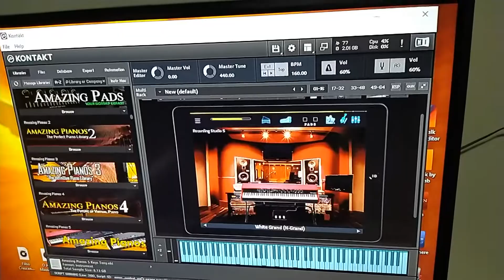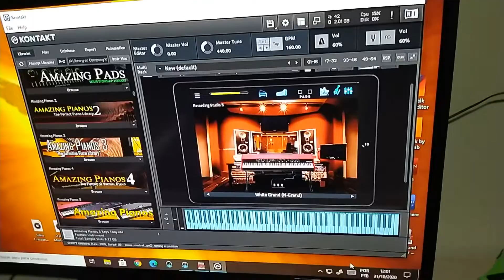Nord Stage 3 (White Grand) & Amazing Pianos 5!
A todos que amam o Nord Stage 3, recomendo que assistam a este video até o final! 😍🎹🎧🙏